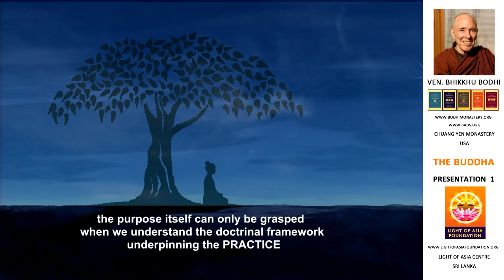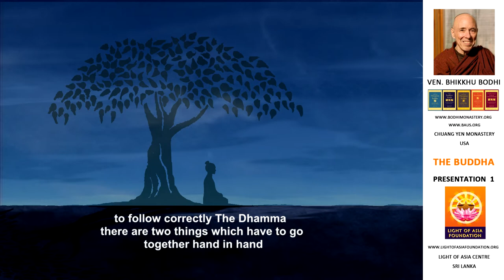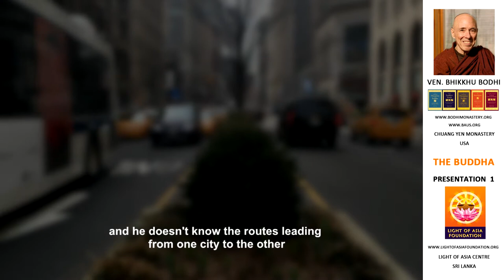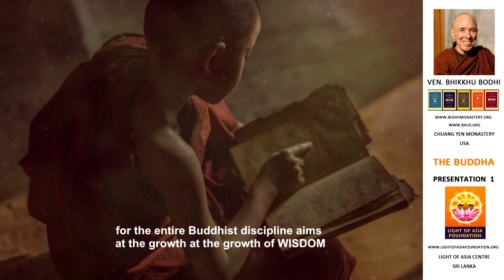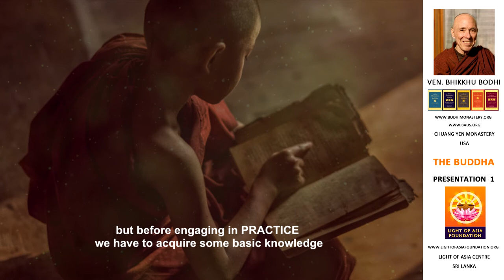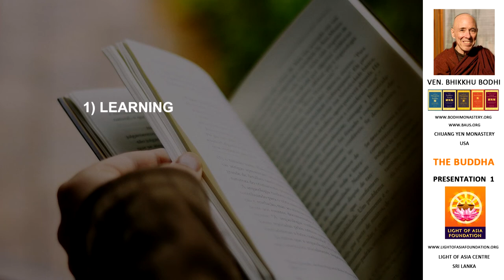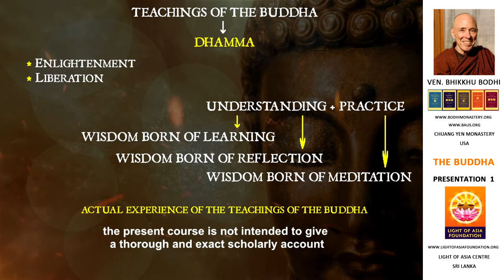The Buddha Remake